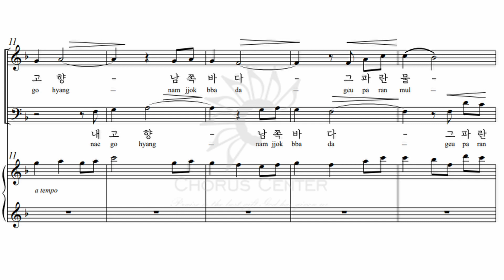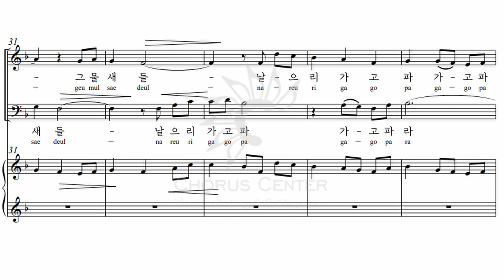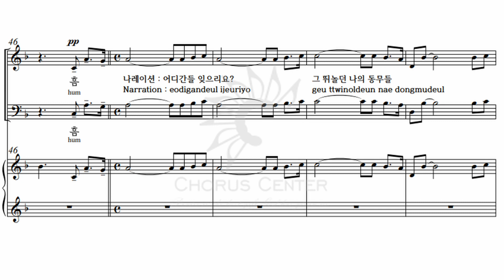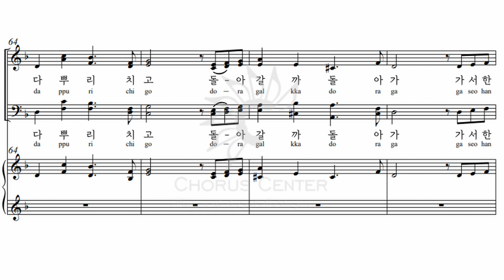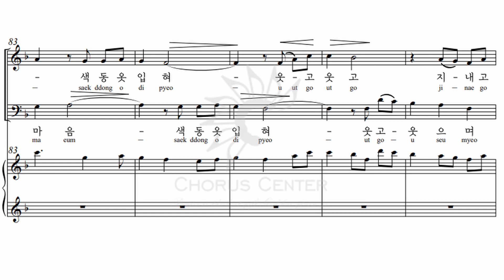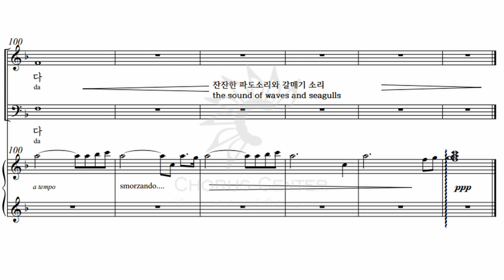[수채화] 7. 가고파 _ 소프라노